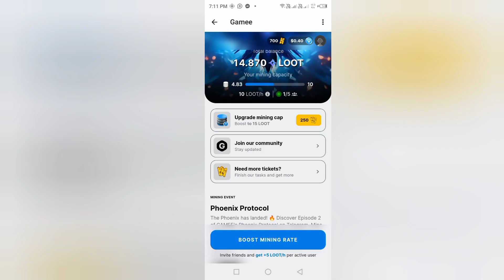Loot mining Upgrade Storage | gamee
Loot mining Upgrade Storage